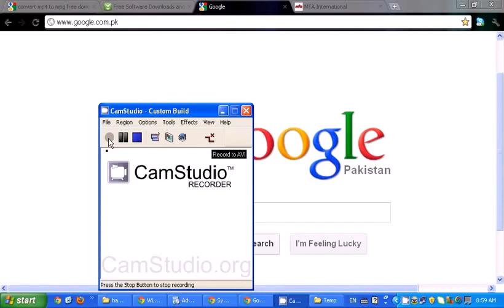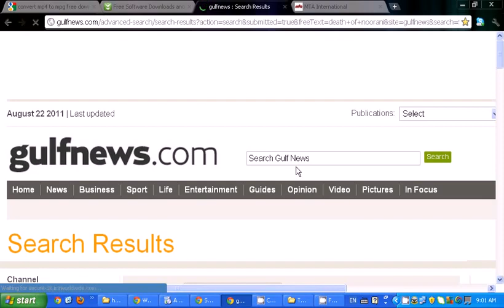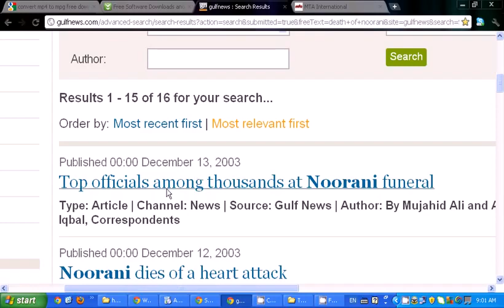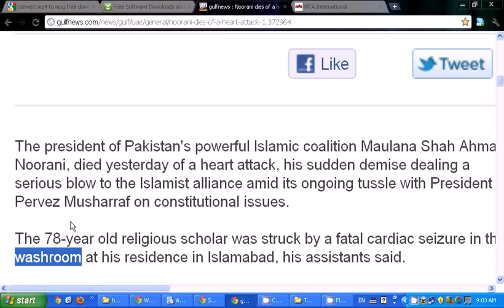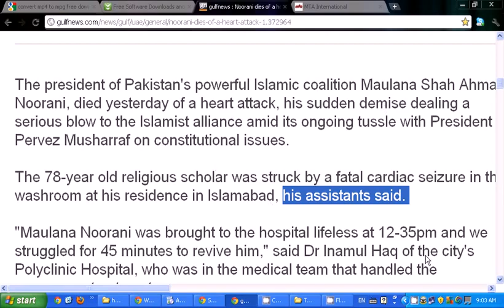REALITY OF HIS DEATH - persenting by khalid Qadiani